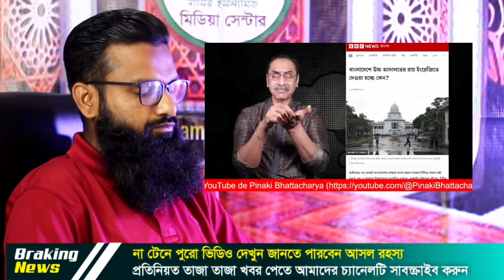🔴 Ajker Bangla Khobor || 01 Mar: || 2024 || Latest News || Samay Sangbad || newstoday || nimc tv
আমাদের ভিডিও ভালো লাগলে লাইক কমেন্ট শেয়ার করুন